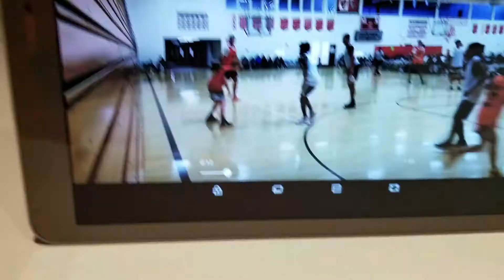Felix Bain 2022 SG goes for 26pts & 8 Threes today in Michigan Playmakers Fall League!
Oct 27th 2018 Playoffs